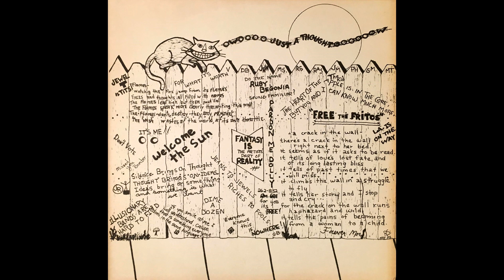Just Us – Just A Thought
A1  Just A Thought 00:00
A2  Wake Up Pretty Lady 04:50
A3  Mojo Jones 08:27
A4  Peaceful Day In L.A. 12:20
A5  Disco Dancers 15:31
A6  Distant Mountains 19:13
B1  My Blues 21:26
B2  Anticipation Eyes 25:20
B3  Resolution To Yourself 27:54
B4  Cain & Able 30:30
B5  Quick Kisser 36:47
B6  Have You Ever Thought 38:34
B7  The Sun 42:59

1978